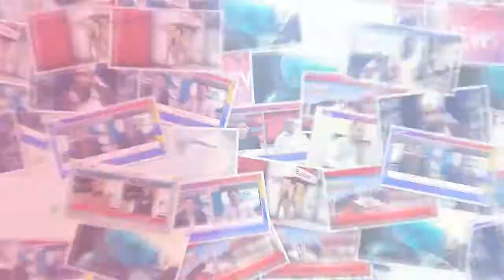Mohammad Irfan Butt's Stadium Arrives 02/04/2019